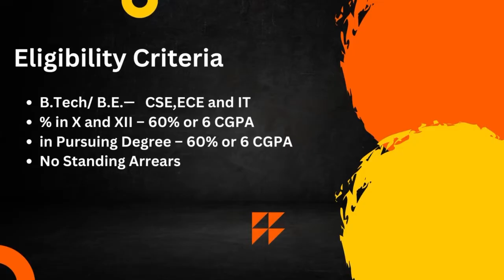RT Camp Interview Experience | Interview Chronicles | CSE | 2024